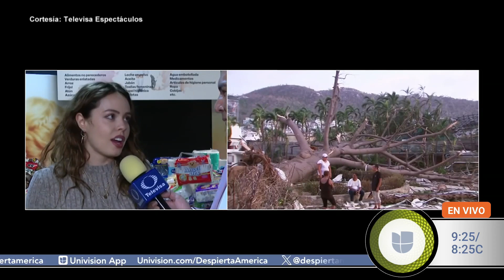Valentino Lanús cuenta cómo curó su cáncer | Despierta América | Hoy | 31 de oct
Este 31 de octubre en Despierta América, Valentino Lanús contó cómo curó su cáncer de intestino y cómo se libra del estrés en medio de las grabaciones de su nueva novela. Además, Eugenio Derbez y Alessandra Rosaldo hablaron de la nueva etapa que viven en el amor, y Claudia Martín y Daniel Elbittar son los protagonistas de la nueva telenovela de Juan Osorio.

00:00 Valentino Lanús comparte los métodos que lo ayudaron con el cáncer
03:47 Eugenio Derbez y Alessandra Rosaldo más enamorados que nunca
07:15 Claudia Martín y Daniel Elbittar hablan de su química en su nueva novela
10:23 Juan Osorio y su novia Eva Daniela ayudan a Acapulco